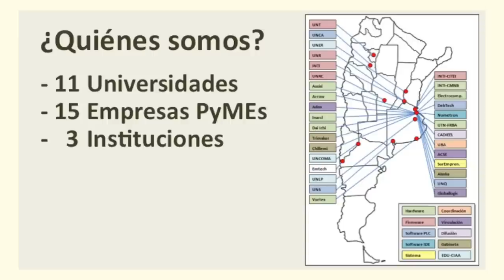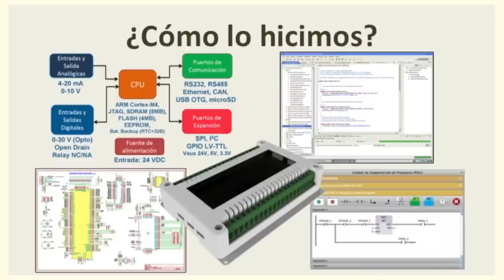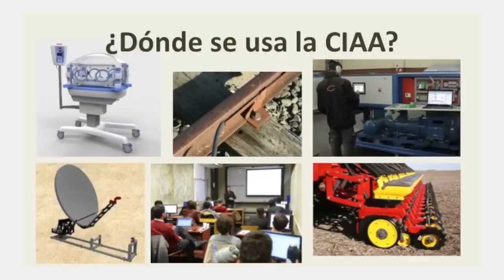Una computadora. Industrial. Abierta. Y argentina | Ariel Lutenberg | TEDxRiodelaPlata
This talk was given at a local TEDx event, produced independently of the TED Conferences. En la Argentina se desarrolló la primera computadora industrial y abierta del mundo. Y se hizo con una red colaborativa de gente que aportó su tiempo para que el país gane competitividad. Ariel lidera el desarrollo y comparte esta experiencia única.

Ariel Lutenberg es Profesor Adjunto en la Facultad de Ingeniería de la Universidad de Buenos Aires (UBA), y en la Universidad Tecnológica Nacional UTN-FRBA. Es Investigador Asistente del CONICET, además es Director del Laboratorio de Sistemas Embebidos de la UBA y de la Carrera de Especialización en la misma Universidad. A su vez, es Presidente de la Asociación Civil para la Investigación, Promoción y Desarrollo de los Sistemas Electrónicos Embebidos.
Nació en el año 1980. En 2006 se recibió de Ingeniero Electrónico en la Universidad de Buenos Aires, con un premio como mejor egresado de la FI-UBA. En 2009 obtuvo su diploma de Doctor en Ingeniería de la UBA, con mención de honor.

En 2013 impulsó la creación de la Red Universitaria de Sistemas Embebidos (RUSE) en el marco del Consejo Federal de Decanos de Ingeniería (CONFEDI), conformada por casi cincuenta unidades académicas de todo el país. Lleva publicados más de cincuenta trabajos. Ha dirigido o co-dirigido varios proyectos de investigación acreditados, y cerca de veinte tesis de grado, maestría y doctorado.